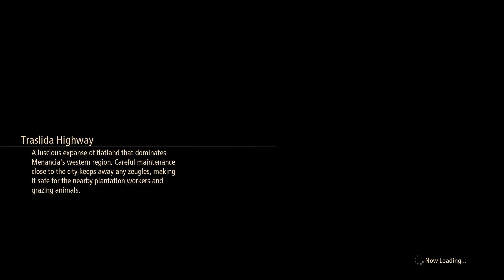Tales of Arise - Part 33: Side Quest: The Stud from the Plains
This Side Quest begins at the ranch where our pal Bogdel asks Law and the rest of the party to pick up a package in Viscint, a simple endeavor, really.

Things do escalate a bit as we return, but it leads into an extremely easy fight against three level 20 Boars, just kill them to get rewarded with some Farmer's Clothes and hats for the whole party! All looking identical though, but still pretty fun!